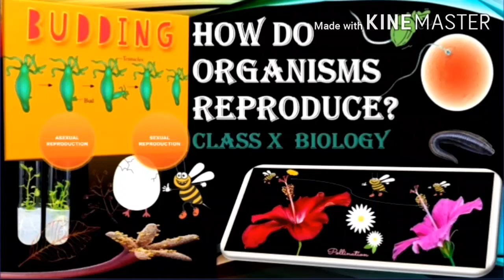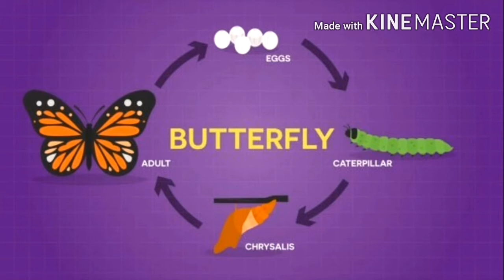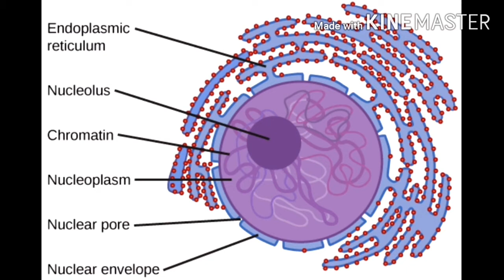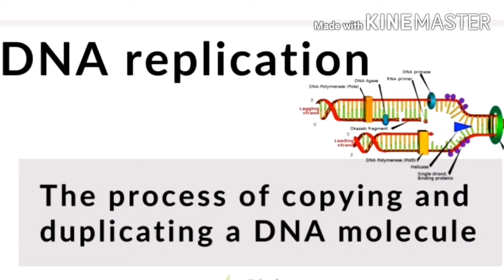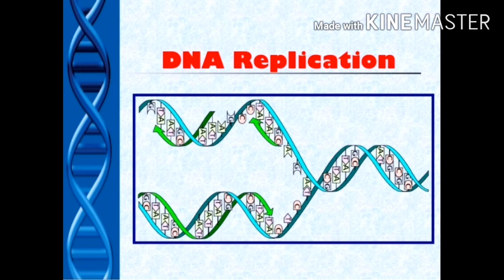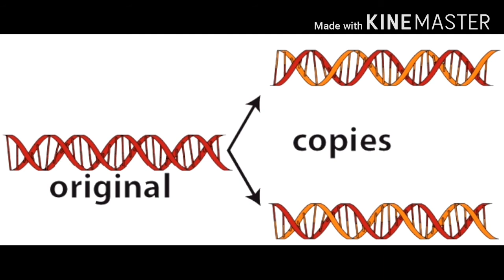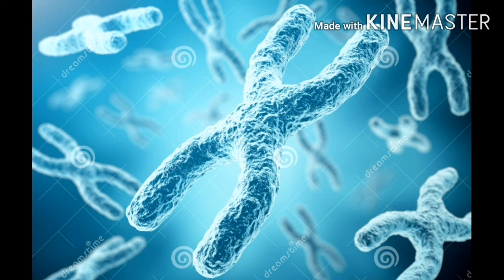Grade 10- Chapter- How do Organisms Reproduce (Part-1)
In this video you will learn about Reproduction , DNA and variations.